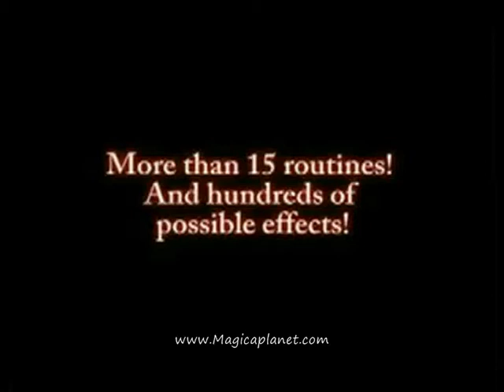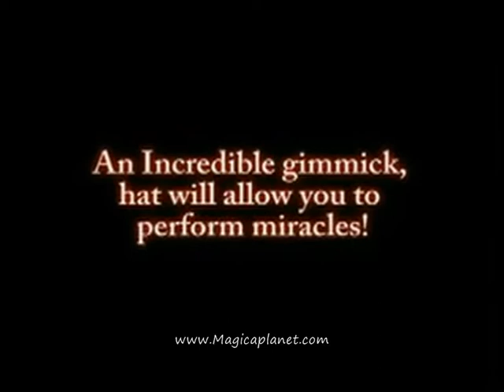Multigimmick de daniel raley